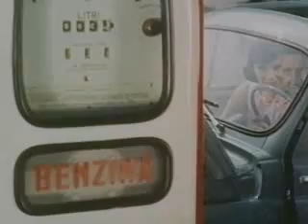Spot Fiat 500 d'epoca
Lo spot pubblicitario della Fiat 500 che andava in onda sulla tv italiana neglia anni 60. Spot FIAT - Il blog delle pubblicità FIAT
Una raccolta di spot pubblicitari divisi per modelli, dai più recenti ai più rari spot FIAT. Documentari e altri video inediti della FIAT.